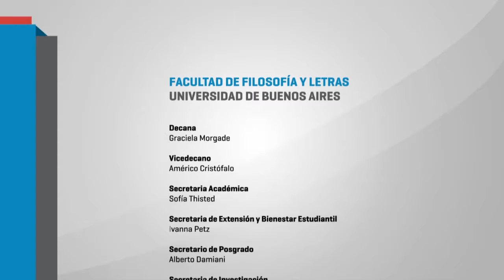Proyectos alternativos y formas de salir de la cárcel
Proyectos alternativos y formas de salir de la cárcel Dr. Mario Juliano, director ejecutivo de la Asociación Pensamiento Penal y juez del Tribunal en lo Criminal 1 de Necochea. Luis Parodi, director del penal de Punta Rieles (Uruguay). Claudio Castaño, integrante de la Red de Cooperativas de Liberadxs. Coordina: Lidia Pérez